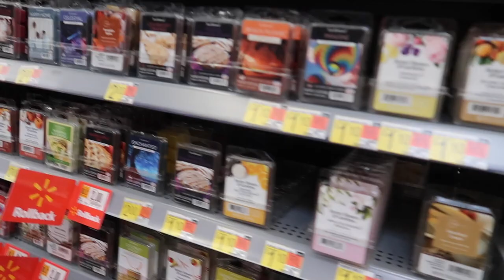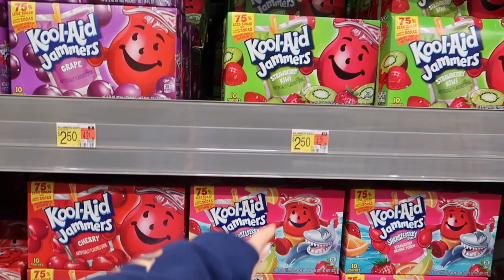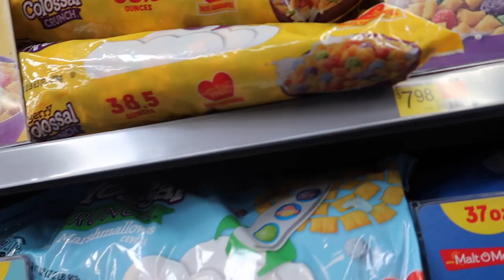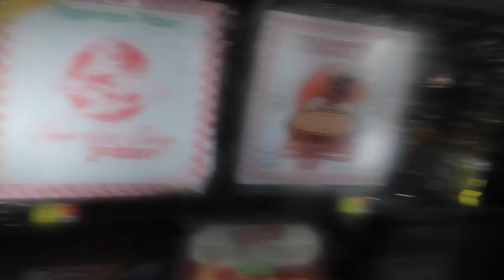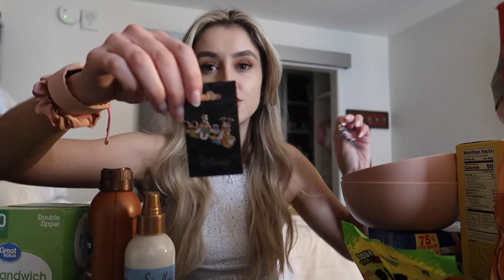My first time at Walmart 🇺🇸 chaotic jet lagged vlog 🫠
We are babbling on about such nonsense in this video..I thought it was quite funny as we are just running on overdrive and jetlagged ahah!!

Videos posted Wednesdays & Sundays

Disney, Harry Potter, Stranger Things and Loungefly fans!!✨

CODE - georgiagoodley for future orders!o